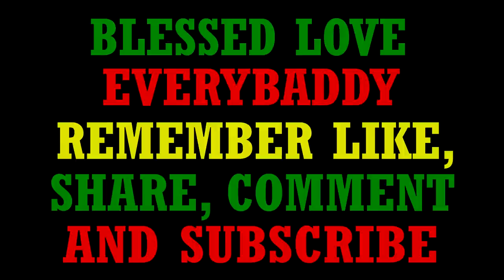'SPECO' AND 'DADA' GETS CORN UP + 3 ILLEGAL WEAPONS SEIZED IN WESTERN JAMAICA